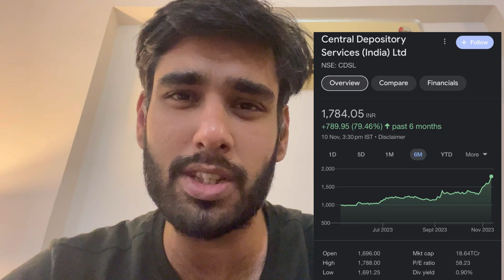Decoding Market Fluctuations: Crafting an Effective Investment Strategy Beyond CDSL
In this video, we delve into the dynamic world of investing amidst market volatility, extending our focus beyond CDSL. Discover key strategies and insights essential for navigating unpredictable market conditions. Arm yourself with the knowledge needed to make informed investment decisions and thrive in the ever-changing financial landscape. Join us on this journey to optimize your investment approach and build a resilient portfolio.

1.
2.
3.
4.
5.
6.
7.
8.
9.
10.

Arun Kapoor vlogs
arun kapoor
arun kapoor vlogs
Arun kapoor
arun kapoor vlogs